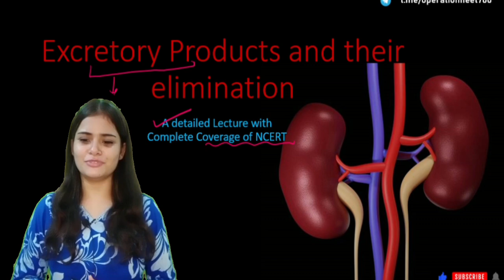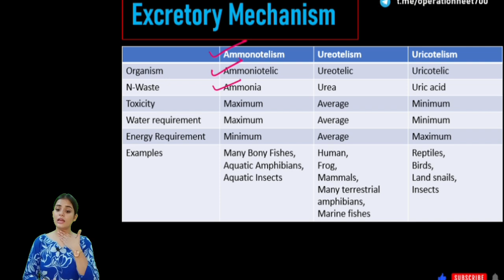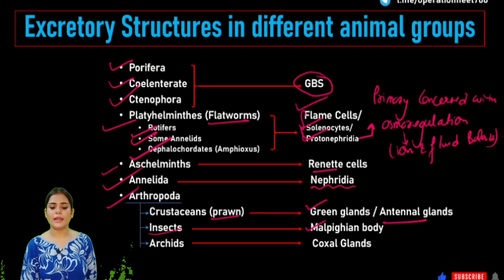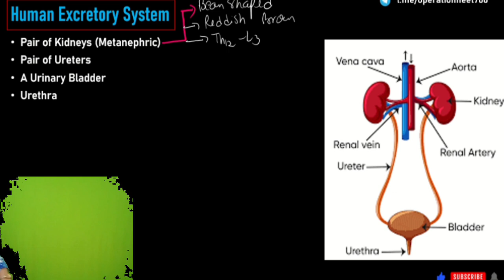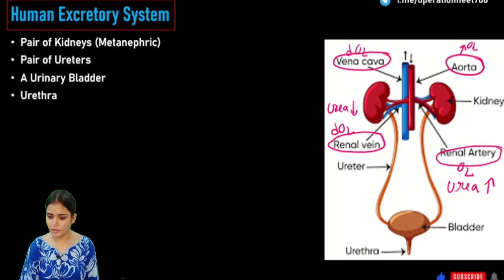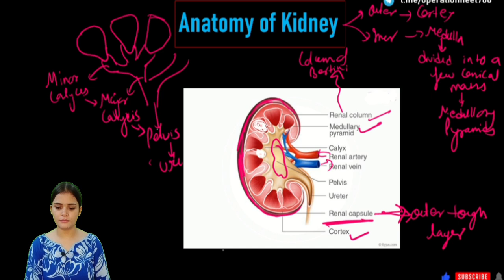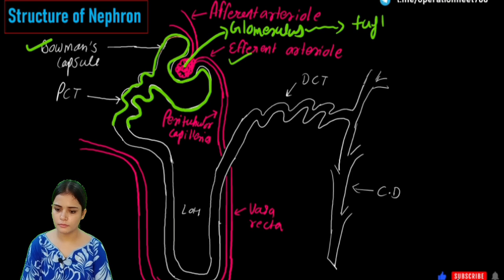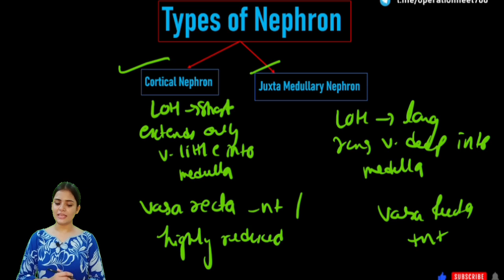Excretory products and their Elimination |Lecture 1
This is the Lecture no. 1 on Excretory products and their Elimination for neet2025 with complete coverage of each and every point of NCERT
This is the lecture number 2 in which I covered Different types of excretory mechanism (Ammonotelic, Urecotelic, Urecotelic), different types of excretory structures in animal groups, Human excretory system, Anatomy of Kidney, Nephron and it's type in detailed, so that you don't need to study this topic again and again.

01:04 Excretion
04:50 Different Excretory mechanisms
08:10 Different Excretory Structures
12:50 Human excretory system
22:36 Anatomy of Kidney
29:30 Nephron
29:60 Structure of Nephron
35:55 Types of Nephron

For more clearance of the chapter download the DPP from telegram channel, after completing the  lecture.
The DPP have all type of questions that can be asked in your neet2025, including technical questions.
That will help you to prepare your chapter at ease.

Solve your doubts by group Study in telegram doubt group 👇🏻

This channel is helpful to reach you to #360/360 in biology.

Best wishes 🤞🏻